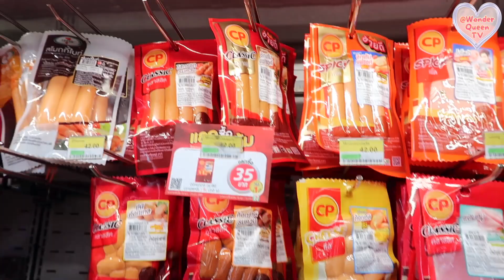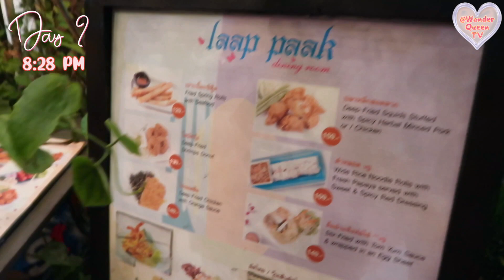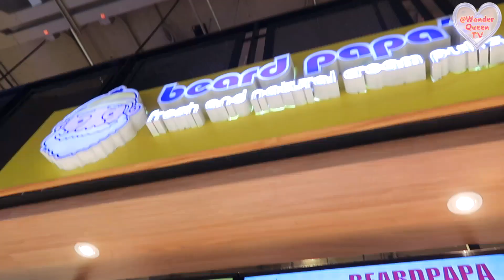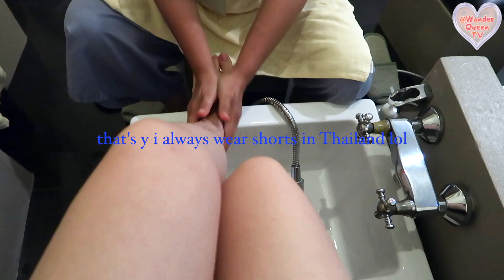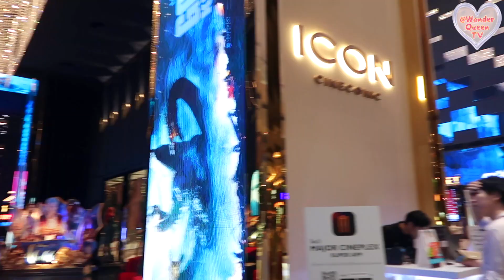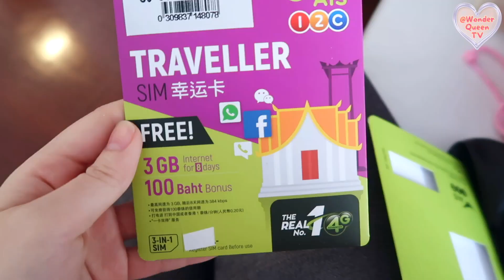Budget Trip to Bangkok 泰国曼谷自由行2022旅游🇹🇭老少咸宜【6天5夜】自由行全攻略 美食广场 按摩 网红打卡景点 Foodies travel Vlog Thailand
何時可以再旅行呀？超想去衝出法國自由行的！這次是我陳家大小（我最小😄）一起去泰國曼谷。第二次去曼谷，個人覺得合艾比較適合我這金牛女 因為消費比較便宜 ;P 我每次去泰國 都只做幾件事——按摩💆、吃燕窩罷了～我的要求很簡單 lol 就是貴婦級享受😂

一起来个老少咸宜【6天5夜】的泰国曼谷自由行吧！这全攻略旅程包含美食夜市、网红打卡景点，供各位参考～ Let's travel to Bangkok BKK! Thailand Bangkok Vlog 2022

📍曼谷旅游胜地 Bangkok Famous Tourist Spots📍
ICONSIAM
唐人街 Chinatown
centralwOrld
EmQuartier
The Market Bangkok
Platinum Fashion Mall
Terminal 21
Siam Center
Siam Paragon
MBK Center
ros niyom
House Of Eden

🍎【优质女の蔬菜汤 🥬 that girl's vege soup】🍎
最近 我壓力蠻大的 所以不常發片。工作繁忙 我還能夠頂 但一旦關係到人類 我的心就累鳥～不懂為何最近身邊出現了一些卡到陰、沒禮貌的人類。讓我感覺不被appreciated。所以現在我嘗試回歸我最擅長的領域 video content 來轉移注意力。我感覺好多了😂一起加油吧！

Humble Beginning is a MUST if u wish to gain more in ur future. Pls do appreciate those who have been helping you and guiding you through your growing journey. DO NOT take it for granted, else, it's all about karma hahaha

°˖♡ tmi ✧｡˚
↳ where do u stay? ❝ penang, malaysia ❞
↳ 90s baby
↳ working lady aka 上班族
↳ a social selective extrovert, but depends on whom i talk to. lol
↳ hobby: 減肥瘦身 diet, 健康飲食 healthy food menu, 健身 fitness, singing w/ acoustic guitar, creating content, daydreaming etc

°˖♡ equipment ✧｡˚
↳ camera: canon g7x ii
↳ edited w/ final cut pro x